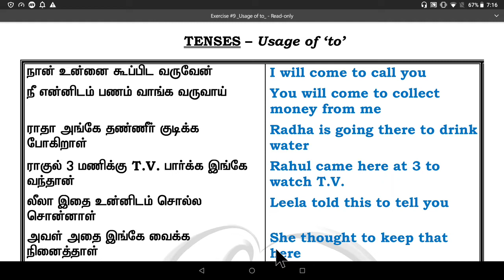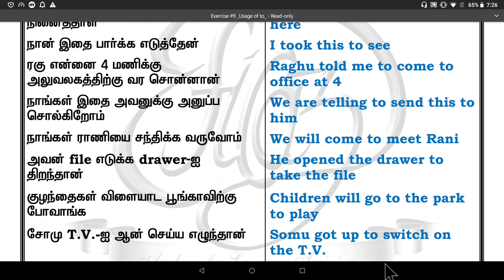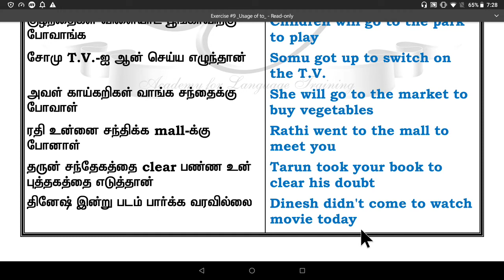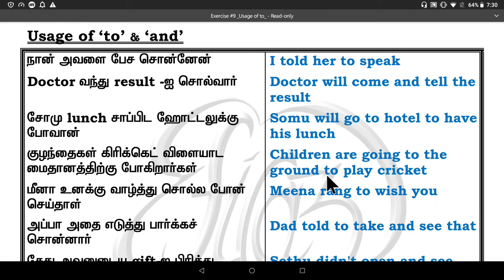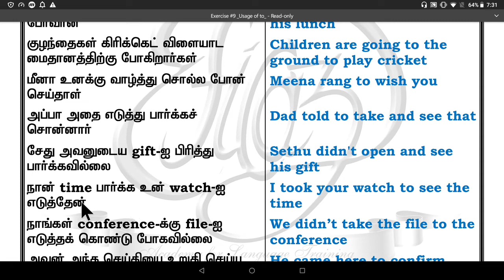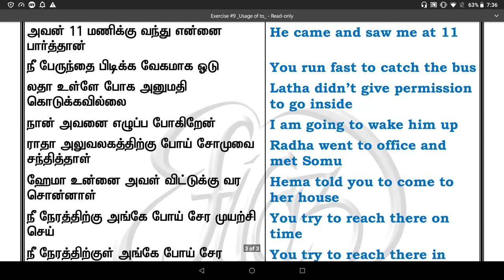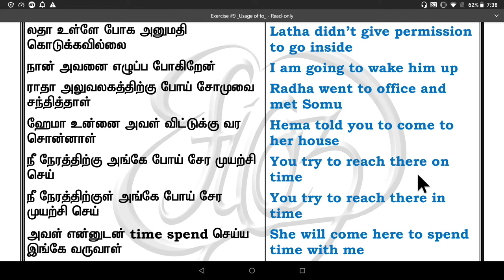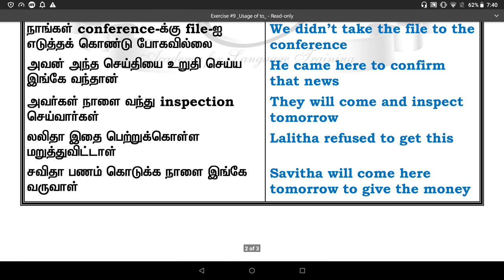Learn English through Tamil. Exercise #9. Usage of 'to' & 'and'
Practice sentences for 'to' & 'and'...